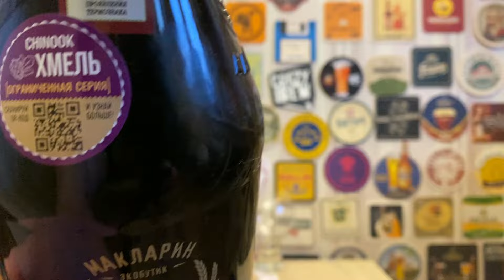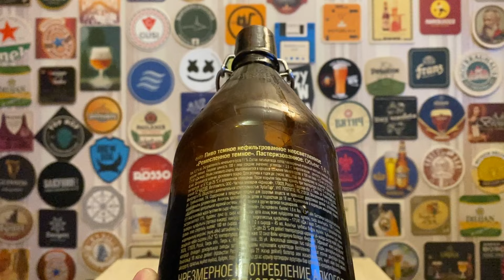Вот как дурит простой народ пивоварня Афанасий!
- Что-то мы всё по светлому, до по светлому пивцерину ударяем. Несправедливо как-то... - опасно произнёс в моей голове голос старого пивного алкоголика адмирала IPAлита Матвеевича Воробьянинова, не успел я перешагнуть порог жёлто-черного центра реабилитации системы "ПИВ&КО".

- Ну-у... Предлагаю тогда взять бутылочку портера от JAWS, под названием "DURAK", его хвалят. Или... хочешь сказать, что настало время тёмного пива "Афанасий Ремесленное"? - осторожно поинтересовался я.

- Второе! Причём, не просто тёмное пиво, а специальная версия с хмелем CHINOOK! - радостно сообщил предводитель пивного дворянства, вложив в мои руки увесистую литровую бутыль с бугелем тёмного "Ремесленного", украшенную фиолетовой наклейкой: "Ограниченная серия ХМЕЛЬ CHINOOK".

- Дааа... помню я, как набрали мы как-то какого-то просроченного крафта, сваренного на этом хмеле... Этот ёлочно-иголочный привкус долго потом резонировал в моей голове вместе с похмельем... - произнёс я.

- Точно! Отрыжка ёлками тогда знатная была! - зачем-то вспомнил ненужный нюанс IPAлит Матвеевич, переложив бутыль в нашу корзину. Вечерело...

Что за хмель Чинук такой?
Горько-ароматный хмель Чинук, высаженный в 1980 г, был презентован Министерством сельского хозяйства США в 1985 году и произвёл самый настоящий фурор среди крафтовых пивоваров того времени. Да, представить это сложно, но в США уже тогда во всю экспериментировали с хмелем и варили крафтовое пиво.

Вкусоароматика у хмеля весьма агрессивная и узнаваемая: цветов, трав, смолы, сосны и пряностей.

- Думаю, ни у кого вопросов не возникнет в плане охмеления! Вскрывай давай уже бутыль! - вскричал отец пивной демократии всея Руси, всучив мне в руки знаменитый, секретно-лабораторный ламповый бокал...